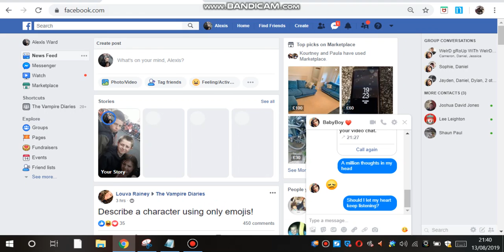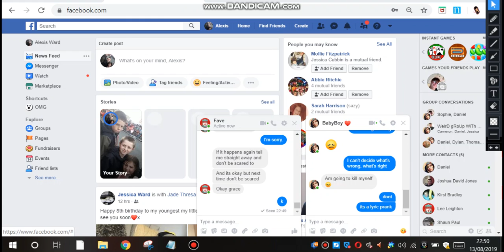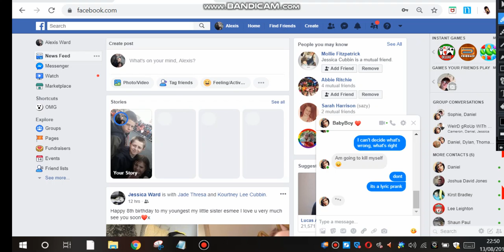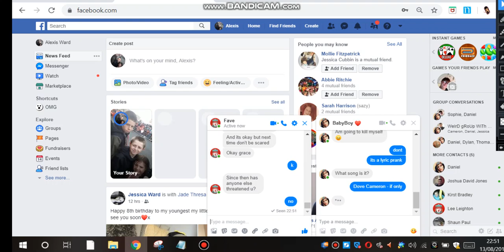Lyric prank on my ex bf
Okay, I did a good lyric prank on my bf and it was so funny
Song Artist: Dove Cameron
Name Of Song: Only If